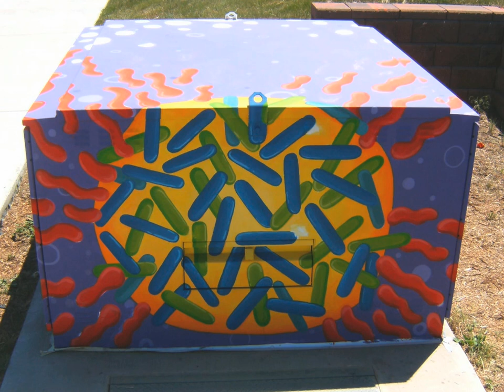Stages of "Transformation Project" painting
Artist: Angela Canada Hopkins.  Project completed: July 2010 in Loveland, CO. The Transformations Project was created as an additional showcase for painters.  Each year, the Art in Public Places program of Loveland juries artists to paint unique works of art on utility boxes around the city as semi-permanent installations.